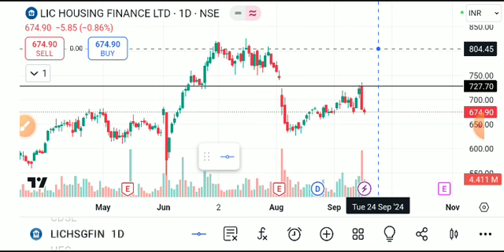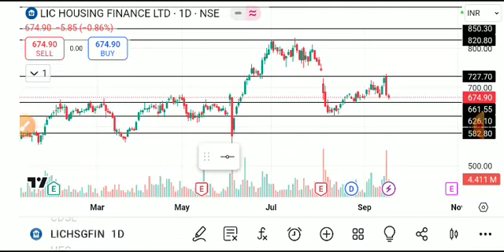LIC HOUSING FINANCE SHARE LATEST NEWS TODAY,LIC HOUSING FINANCE SHARE ANALYSIS,LIC HOUSING FINANCE